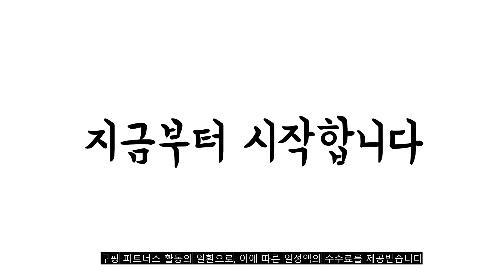광고 2022년 가장인기있는 석류콜라겐젤리 추천 판매순위 TOP10 가성비 평점 후기 비교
❤️❤️❤️광고 2022년 가장인기있는 석류콜라겐젤리 추천 판매순위 TOP10❤️❤️❤️
1위. 비타할로 석류 콜라겐 젤리 스틱, 20g, 60개입 [25,590원]

2위. GC녹십자 석류콜라겐, 20g, 60개 [30,850원]

3위. 비타할로 석류 콜라겐, 20g, 150개 [58,900원]

4위. 르시크릿 김희애 석류콜라겐젤리 터키산 460배 고농축 석류농축액 저분자피쉬콜라겐 히알루론산 엘라스틴, 4box(8주분), 14포 [79,900원]

5위. 로지나 유지인 미녀의 석류 콜라겐 4박스(100포), 1개 [48,900원]

6위. 순수식품 진짜 석류 저분자 콜라겐 젤리 스틱, 20g, 60개 [27,750원]

7위. 자연의품격 품격있는 석류 콜라겐 스틱, 60포, 20g [24,150원]

8위. 순수식품 리얼석류 저분자 콜라겐 젤리 스틱 20g 180개 [53,460원]

9위. 하이헬스 이소플라 발효 석류콜라겐 젤리스틱, 20g x 80개입, 1세트 [29,900원]

10위. 미녀의 석류콜라겐 8박스/200포, 25g*25포, 8박스 [118,400원]